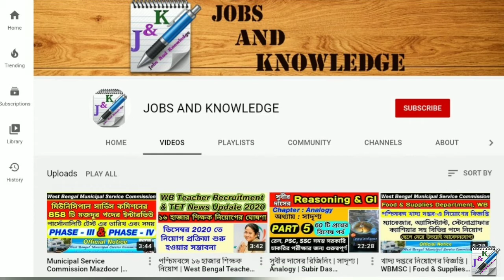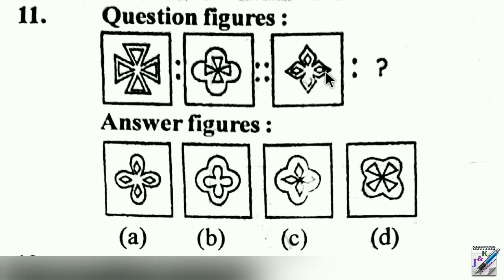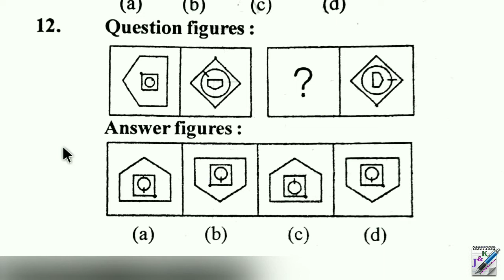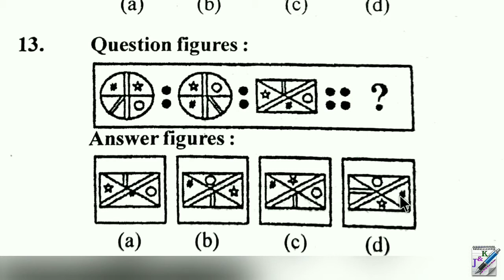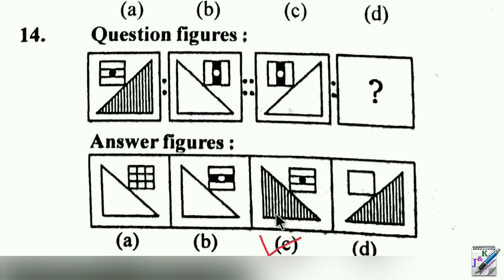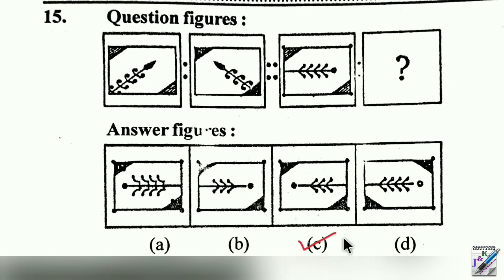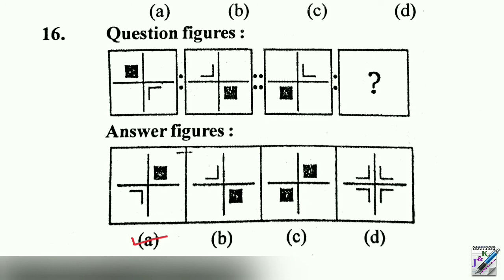চঞ্চল ঘোষের নিমেষে রিজিনিং | Figure Similarities | Chanchal Ghosh Reasoning in Bengali | Part - 3